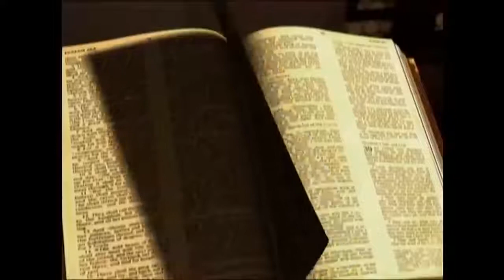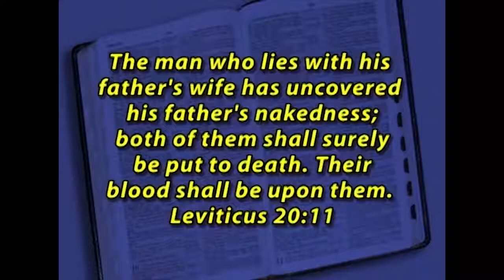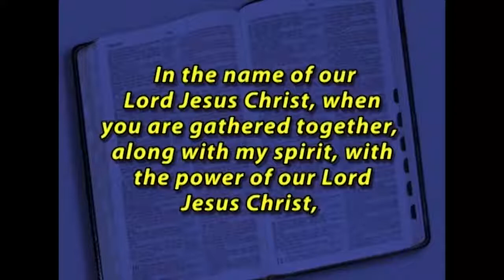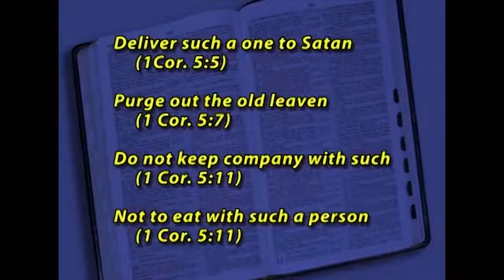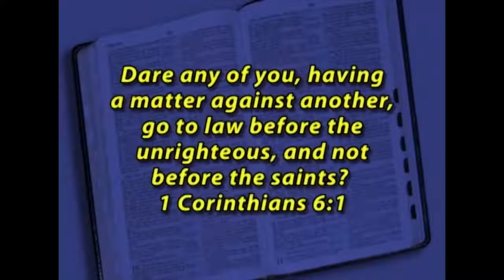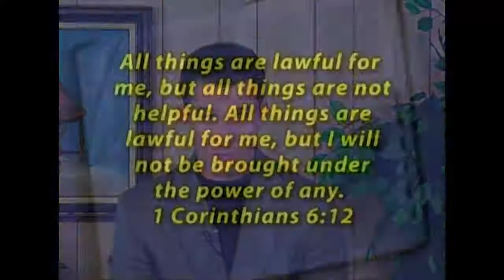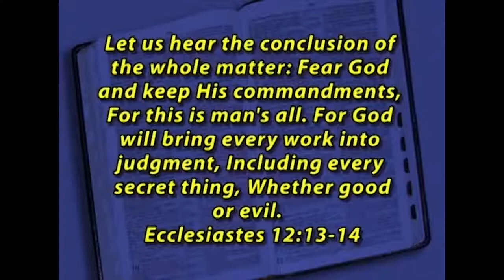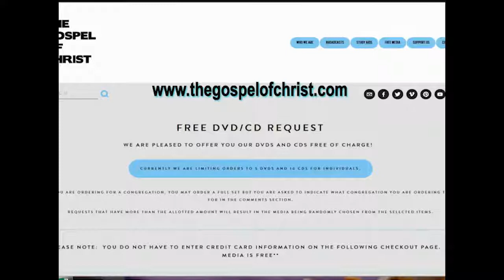1 Corinthians #5-6 Sins Against the Body - New Testament Books - The Gospel of Christ - NT Books 43